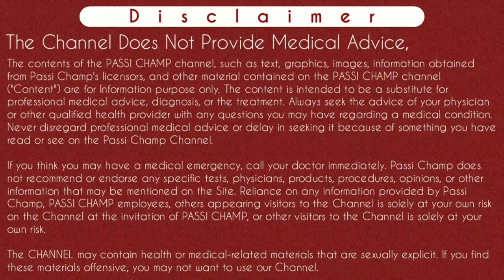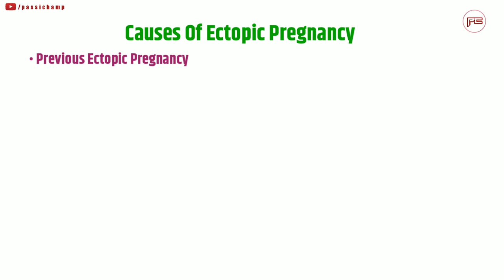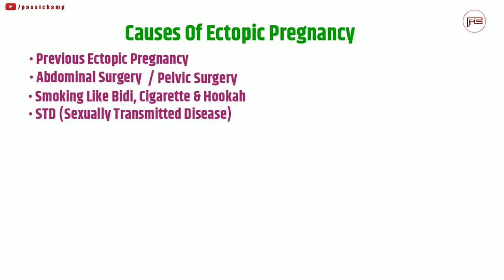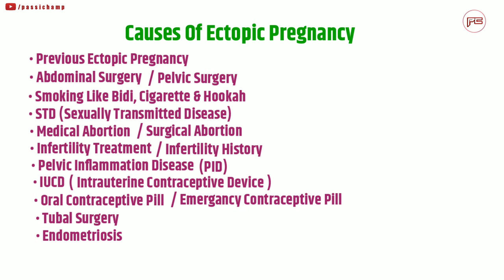एक्टोपिक प्रेगनेंसी होने के कारण | Ectopic pregnancy kyu hoti hai | causes of ectopic pregnancy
एक्टोपिक प्रेगनेंसी होने के कारण | Ectopic pregnancy hone ke karan | causes of ectopic pregnancy

पासी चेंप परिवार के सदस्यों को मेरा नमस्कार 🙏
आज मैं आपको इस वीडियो में बताऊंगा की एक्टोपिक प्रेगनेंसी क्या होती है? एक्टोपिक प्रेगनेंसी होने के क्या कारण होते हैं ? इस वीडियो में अच्छे से मैंने बताया है कि एक्टोपिक प्रेगनेंसी होने की क्या वजह होती है ज्यादा जानकारी के लिए वीडियो को पूरा देखें ।
धन्यवाद ।

सवालों के जवाब जो आपको इस वीडियो में मिलेंगे :-
Content Cover:-

एक्टोपिक
एक्टोपिक प्रेगनेंसी
ectopic
Ectopic pregnancy
Causes of ectopic pregnancy
Ectopic pregnancy hone ke karan
एक्टोपिक प्रेगनेंसी होने के कारण
एक्टोपिक प्रेगनेंसी
Ectopic pregnancy ke karan
एक्टोपिक प्रेगनेंसी के कारण
एक्टोपिक प्रेगनेंसी होने के क्या कारण होते है
Ectopic pregnancy causes in hindi
Ectopic pregnancy causes
Ectopic pregnancy kyu hoti hai
एक्टोपिक प्रेगनेंसी होने की वजह
एक्टोपिक प्रेगनेंसी क्या होती है

Cheers
Passi Champ